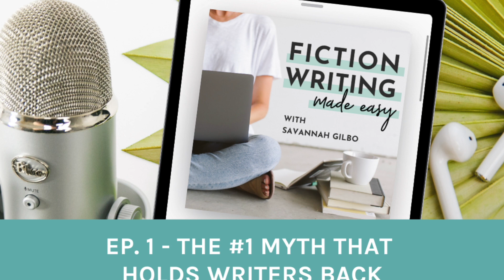Episode 1: The #1 Myth That Holds Writers Back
In this episode, we're going to talk about the biggest myth that holds writers back and what to do about it if you're falling prey to this myth. Here's a quick overview of what we talk about in this episode:

[01:00] How do you know if you're falling prey to this myth? Here are 3 scenarios that might signal to you that you need to address the belief at the root of this myth. Which scenario best describes your writing practice?
[03:00] The #1 myth that holds writers back (it's probably not what you think!)
[03:30] A real-life example of a writer who almost gave up on her writing because she believed in this myth. Don't worry, it has a happy ending!
[06:45] Where does this myth come from? Why do we believe this myth?
[08:00] Strategies for combatting this insidious myth and how unwinding this belief can help you write a stronger, more focused draft.
[11:15] A new and improved definition of what it means to write a story. An example of what this looks like in Harry Potter and the Sorcerer's Stone.
[13:25] Key points and a recap of the episode.

If you’re not, I want to encourage you to do that today. I don’t want you to miss an episode!

If you're already a subscriber, and if you enjoy the show, I would be really grateful if you left a review over on Apple Podcasts, too. Those reviews help other writers find my podcast and they’re also super fun for me to go in and read. Just select “Ratings and Reviews” and “Write a Review” and let me know what your favorite part of the show is. Thanks in advance--I really appreciate it!

P.S. Did you know that I have a Facebook group just for fiction writers? In this private group, we talk about all things writing, editing, and publishing fiction. It's free to join and you can request access